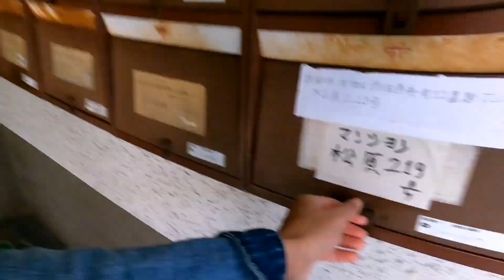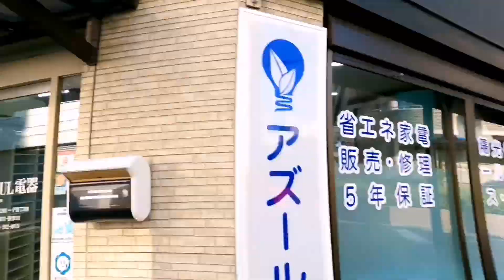Japani school SHOW 🔥 | Ep 20 | Indian in Japan | Vinay Vlogs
"🇮🇳 Exploring Japan through an Indian Lens! 🇯🇵 Join me on this incredible journey as I dive into the beauty, culture, and cuisine of Japan from an Indian perspective. From the bustling streets of Tokyo to the serene temples of Kyoto, I'll share my insights, tips, and unforgettable moments. Discover the fusion of two rich cultures in one amazing adventure! 🗾 IndianInJapan JapanTravel CulturalExploration"
Binayakandel 🐰